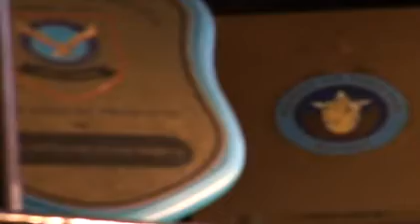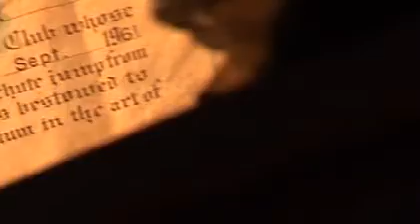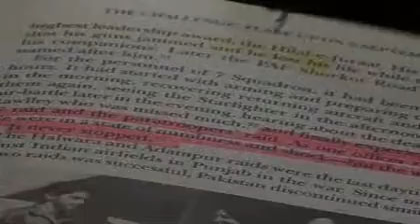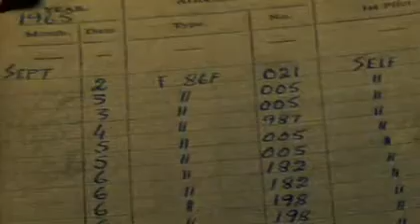SAMAA Achievers 2009 InterViewPart 2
SAMAA Archievers 2009 InterViewPart 2 by Maryam.